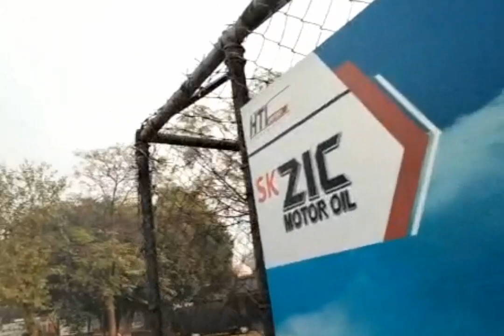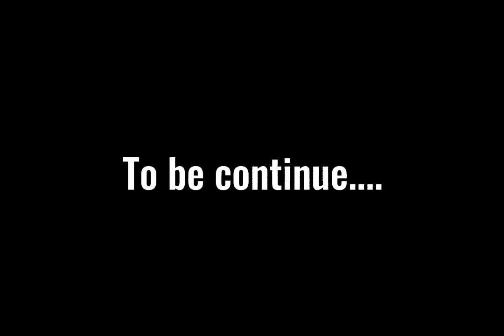Lahore tour❤️|Wagha boder🇵🇰|Part 2|Sheikh Abdullah faraz